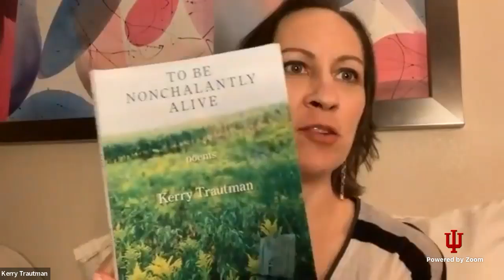20220202 Writers Guild Spoken Word Series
WEDNESDAY, FEB 2, 2022
6pm EST

featuring poets Wil Gibson, Hílda Davis, Kerry Trautman

Sponsored in part by the Indiana Arts Commission, Bloomington Arts Commission, and the Bloomington Urban Enterprise Association

HÍLDA DAVIS is a writer, educator, and genealogist from Staten Island, New York. Her work has appeared in The Offing, Callaloo, and elsewhere. A graduate of the University at Albany and Indiana University – Bloomington, Hílda is currently an adjunct faculty member and Master of Fine Arts candidate in Creative Writing at New York University. She primarily writes about girlhood, survival, and those she loves who are dead and living.

WIL GIBSON currently lives in Humboldt County, California, where the trees are big and he currently serves as Eureka, California’s Poet Laureate. He has had 5 collections published by kind people, and has been included in a number of anthologies and lit mags both online and in print, such as Marsh Hawk Review, Button Poetry, Midwestern Gothic, Drunk in a Midnight Choir, Cascadia Rising, Collective Unrest, Yellow Chair Review and many more. He has twice been nominated for both a Pushcart and Best of the Net, is a community board member of Word Humboldt, co-owns ReWorded (a poetry-only bookstore) with his patient partner, Susanna, and is editor-in-chief of Swimming With Elephants Publications. More info at wilgibson.com

Ohio born and raised, KERRY TRAUTMAN is a founder of ToledoPoet.com and the "Toledo Poetry Museum" page on Facebook, both of which were created to help promote NW Ohio poetry events. She is a poetry editor for Red Fez, and she has served as a judge and workshop leader for the NW region of Ohio’s “Poetry Out Loud” competition annually since 2016.

FORBES GRAHAM is a composer, musician, sound artist, and visual artist whose work explores themes of simultaneity, perceptibility, transformation and collage. His work "Encounters I" for trumpet, electronics, and voices premiered at Roulette in 2019. He performed with Michael Pisaro at (the) co-incidence festival in 2017 and has appeared at other music festivals including High Zero, Vision, and The Thing In The Spring. He was commissioned to write a piece for the Festival of New Trumpet, and has created work for the avant-rock ensemble Normal Love. Graham is the creator and producer of "Beyond/Apex", a bi-weekly podcast dedicated to showcasing contemporary and experimental music. To date, this show has featured the works of over 100 composers and creatives, ranging from emerging artists such as Cecilia López and Claire Rousay to more established artists like George Lewis.